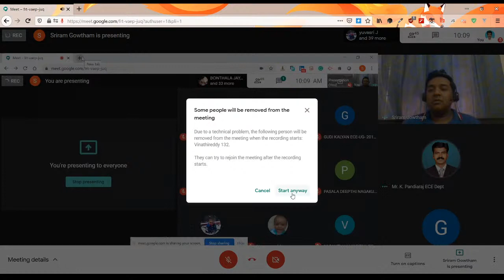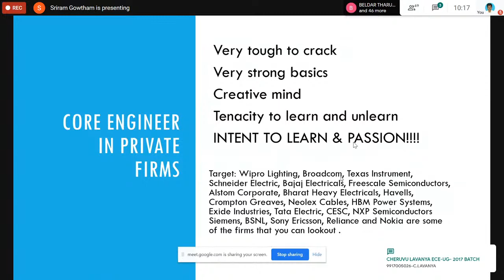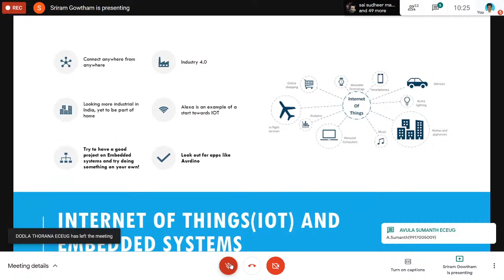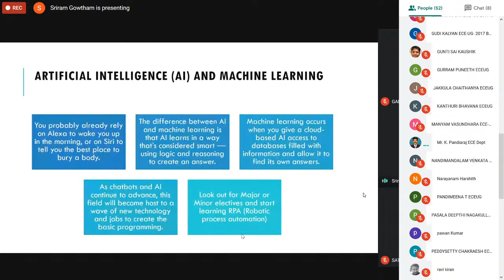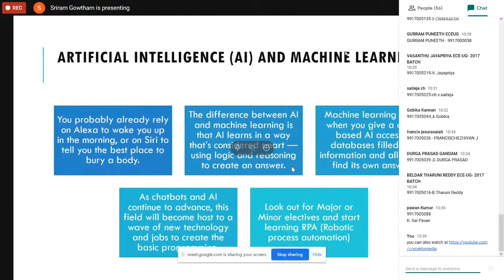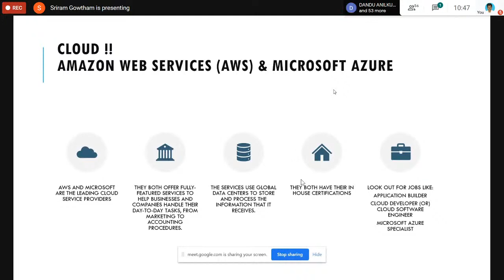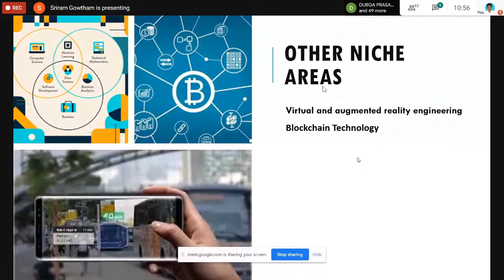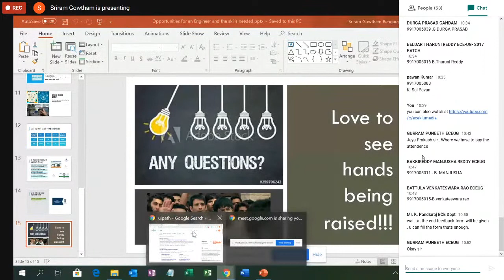Electronics and Communication Engineering Department @ Kalasalingam Live Stream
Industrial Lecture on Opportunities for an Engineer and Skills Needed
Mr. Sriram Gowtham R.
Blue Yonder Bengaluru